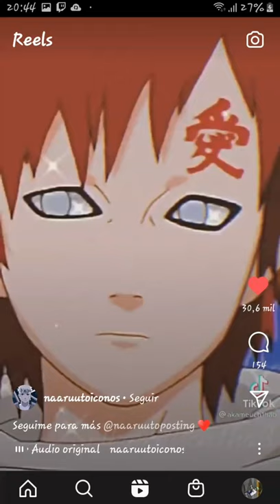# le espera una sorpresa suscribance ydele like loque se suscriban es dedicado 😚😙